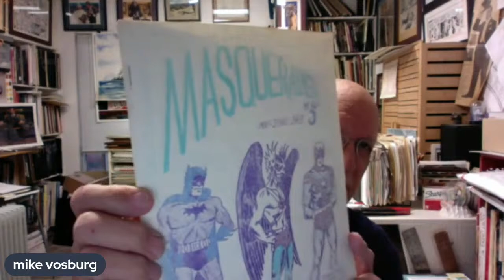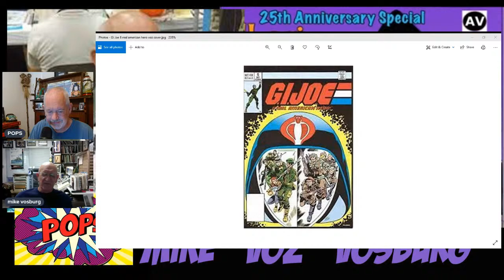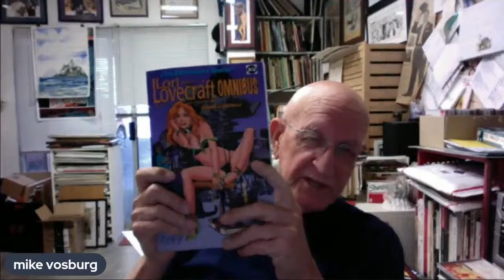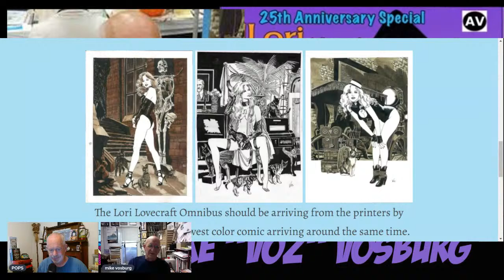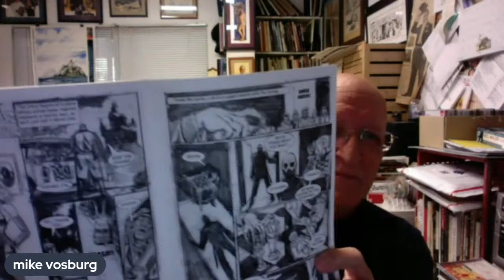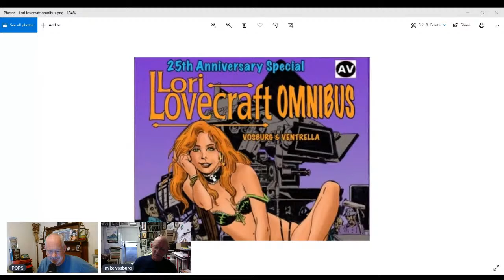MIKE "VOZ" VOSBURG INTERVIEW: From Comics to Storyboards to the Lori Lovecraft Omnibus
MIKE "VOZ" VOSBURG talks about starting out in comics, working on animation and/or storyboards for film projects and his upcoming Lori Lovecraft Omnibus.

Pops on Pop Culture